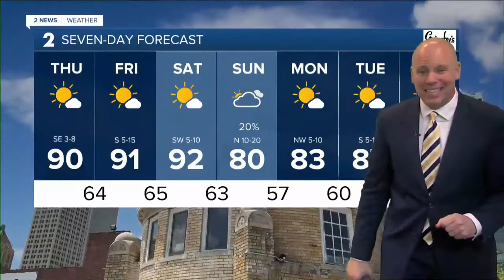2 News Oklahoma KJRH Tulsa Latest Headlines | September 8, 7am